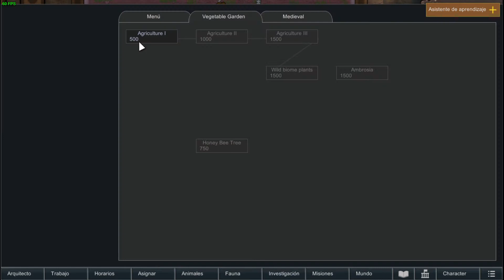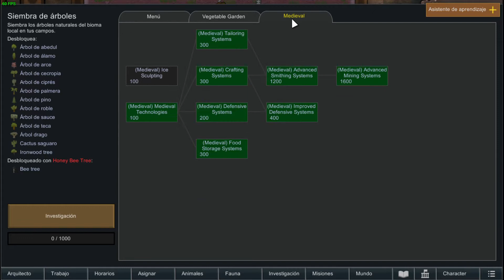ACUMULAMOS COMIDA | RIMWORLD: KNIGHTS - Ep 4 | Gameplay Español